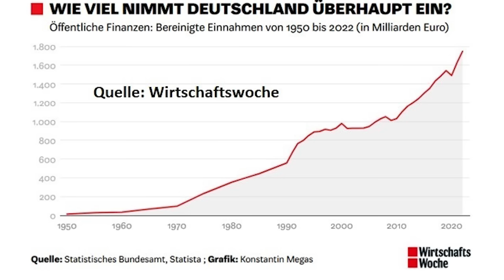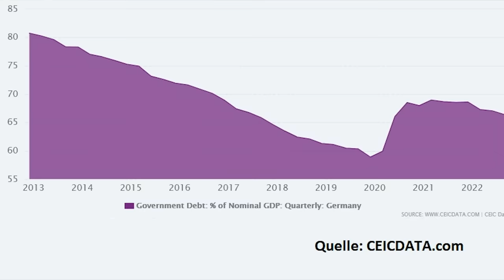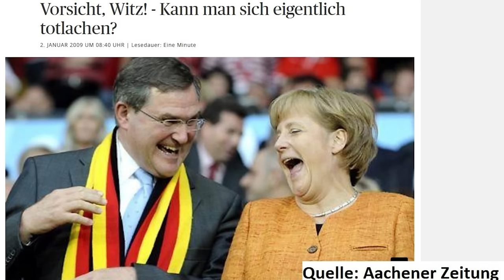Deutschland: Ende der Wohlstands-Illusion!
Der Nachtragshaushalt der Ampel-Koalition bringt auf breiter Front zusätzliche Belastungen, wie etwa höhere Preise für Strom, Gas, Benzin und CO2-Emissionen, während zentrale klimapolitische Maßnahmen, wie die Förderung von Solaranlagen, Elektroautos und der Bahn, stark gekürzt werden oder komplett wegfallen. Das ist nicht nur bitter für die deutsche Wirtschaft und die Bürger, sondern es zeigt auch drastisch, wie gering der politische Spielraum noch ist, wenn die Bundesregierung kurzfristig nicht mehr die Möglichkeit hat, neue Schulden aufzutürmen. Die zweifelhaften Sondervermögen haben Wohlstands-Illusionen geschaffen. Nun wird deutlich, dass wir uns viele der von der Regierung vollmundig angekündigten politischen Ziele eigentlich gar nicht leisten können. Ein Beitrag von Gerhard Heinrich.

Mein Video zur Forderung, dass Deutschland mehr Schulden machen müsse:
IWF: "Deutschland muss mehr Schulden machen!"

Time Stamps:
0:00 Intro
0:55 Das Sondervermögen
5:16 Harte Belastungen
7:06 Klimapolitik
8:22 Realitäts-Schock
9:40 Mehr Schulden?
12:53 Das eigentliche Problem
14:38 Weiter wie bisher

Bildquellen Thumbnail:
© vectorfusionart/